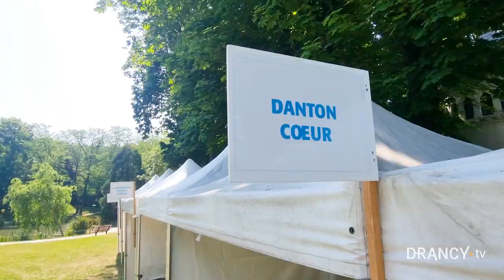Derniers préparatifs avant la Fête de la ville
🥳 J-1 avant la FêteDeLaVille au parc ! 🪛 👷‍♀️ Après 4 mois de préparatifs et 5 jours de travail acharné pour monter les 83 stands, les 2 scènes, la sono et l’électricité, tout est en place pour vous accueillir ! 👏

🎉 Demain à partir de 10h, rejoignez-nous pour célébrer la richesse de la vie associative et l'énergie qui anime notre ville

🗺️ Plan des stands et programme de la scène